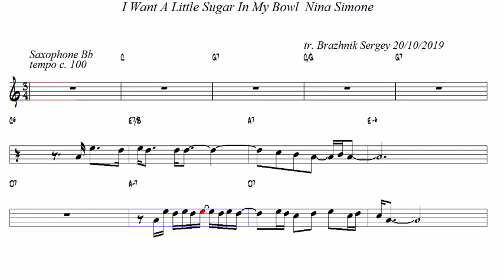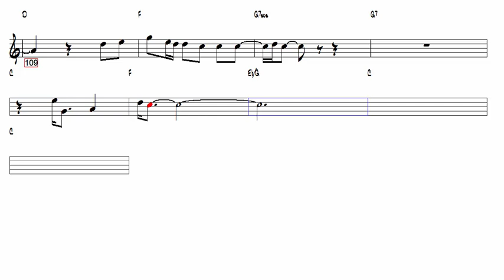I Want A Little Sugar In My Bowl Nina Simone Tenor Sax